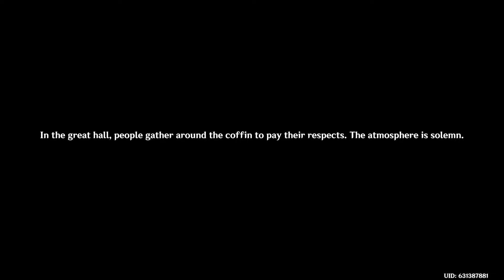Cyno vs Sethos Battle Animation Quality is Amazing Movie Cutscene Genshin Impact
Sethos is an upcoming playable Electro Character in Genshin Impact 4.7! See Sethos as the Leader of the Temple of Silence, his connections to Hermanubis and Cyno, his Vision, weapon, and what we know about him here!
As a desert-dweller, Sethos knows the paths between the various oases like the back of his hand, and his mastery of the techniques of navigation — such as using the sun's position to calculate direction — runs even deeper. As a personal interest, Sethos enjoys traveling by foot between desert and rainforest, and the navigational skills he's acquired are a product of his personal experiences doing so. As for being enthusiastic and talkative, by speaking with Eremites chance met on the road or listening to the fascinating anecdotes of hapless scholars rescued from swamp and marsh, not only can he broaden his knowledge and horizons, but also have a lot of fun. For Sethos, that is where the joy of the journey lies.
Perhaps it is because of this personality of his, but regardless of locale, from desert to rainforest, he always has those he can regard as friends. One researcher he met at Caravan Ribat, who had developed a deep admiration for Sethos after being struck by his distinctive understanding of the Akademiya and its knowledge system, once even went so far as to suggest that Sethos sit the Akademiya's entrance exam.
"Be a student at the Akademiya? It would be pretty fun to see how the Akademiya's teachings differ from what the old folks say back home. I'll consider it."

Cyno is a playable Electro character in Genshin Impact.
As the General Mahamatra, Cyno leads the Matra and strikes fear into the hearts of researchers of the Sumeru Akademiya. In spite of this, Cyno has a fun side outside of his role in the Akademiya, as he has an affinity for Genius Invokation TCG and constantly cracks unfunny jokes.